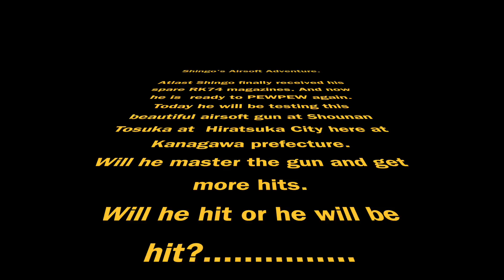G&G RK74 CQB Gameplay and a lil bit of review RK74 CQBを使い、サバゲーしよー！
A gameplay with the G&GRK74CQB. Finally got the RK spare magazines. G＆GRK７４CQBをプライマリーウェポンとしてサバゲー。